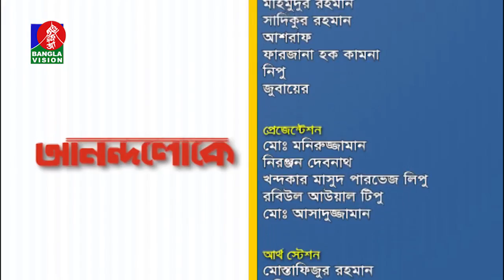Mushfiqur Rahman Gulzar & Rezanur Rahman | Anandoloke | BanglaVision Program | Tahmina Mukta | Ep 07